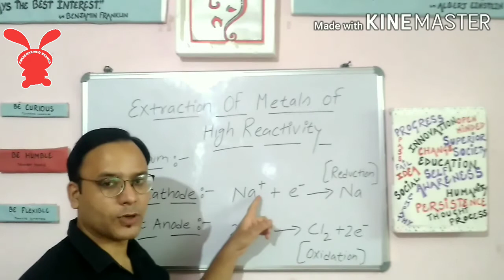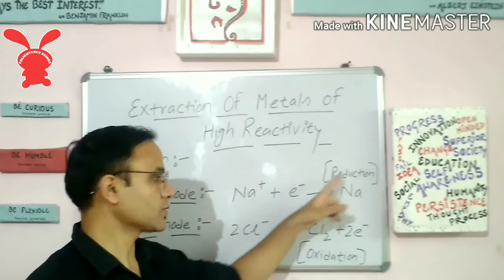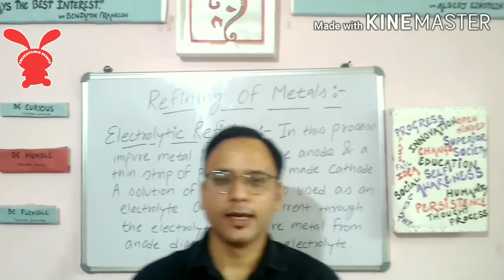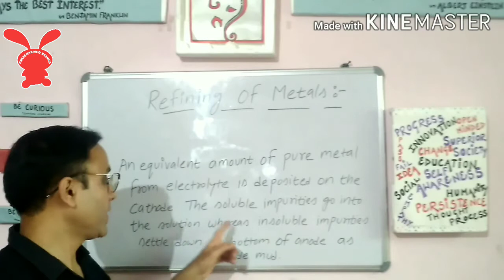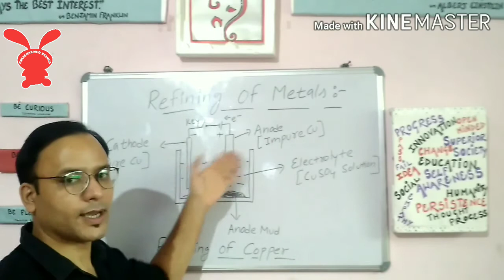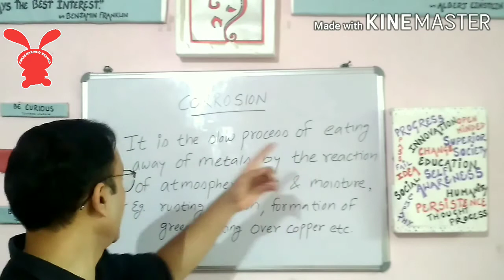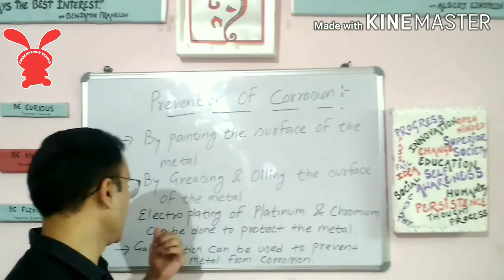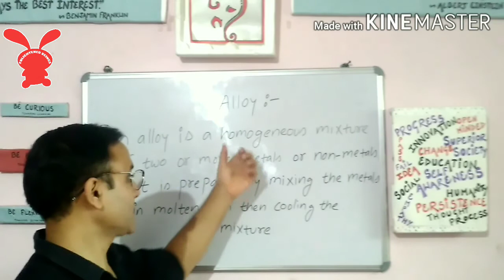Metals & Non-Metals || Class 10 Science || Part-6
In this video we will discuss Part-6 of third chapter, of class 10th science which is titled "Metals & Non-Metals".In this particular part we will discuss about Extraction of Metals of high reactivity,Electrolytic refining of metals with example(of Copper),corrosion and its prevention and alloys.
Non-Metals
Metals & Non-Metals